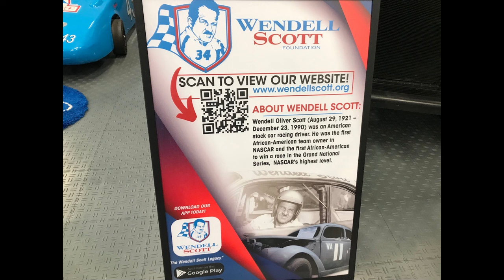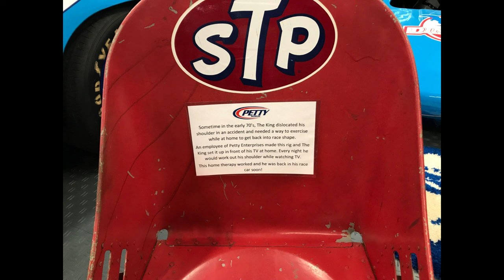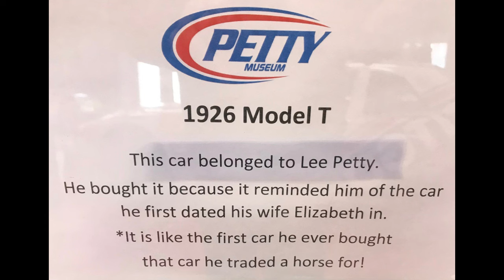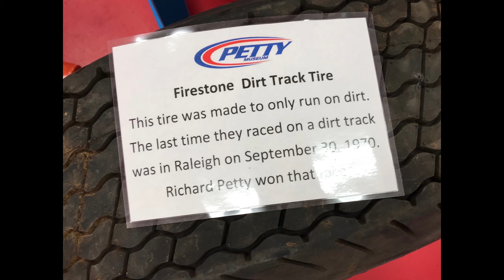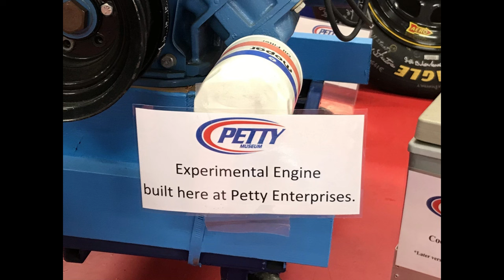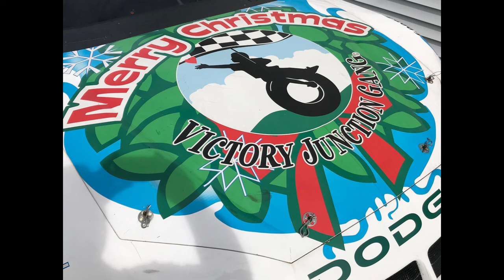First 2024 Visit to the Petty Museum!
STS Scale Model Decals
CUSTOM Water-slide Decals: